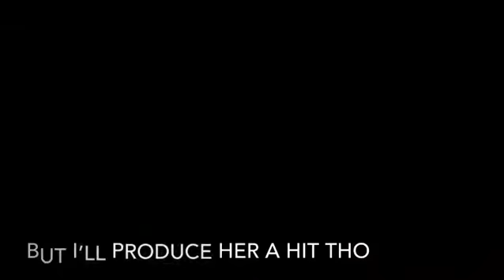Cater 2 You Sample Track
Follow On IG and Twitter @WEARE1TV